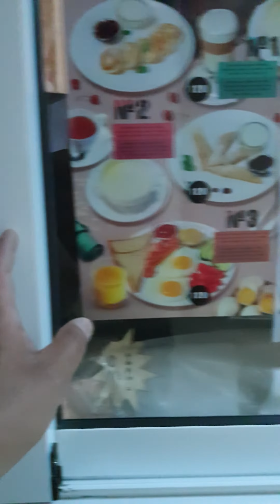HUGE HOTEL with 1 guest in KYIV - Covid effect